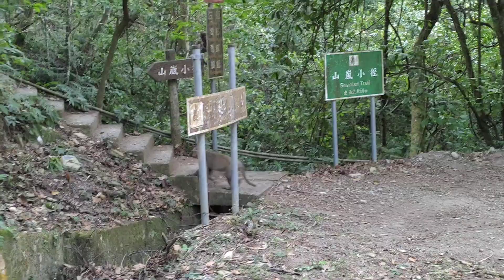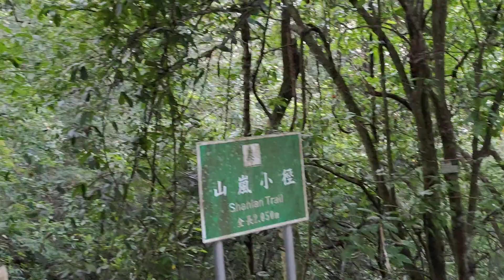Formosan Rock-Monkey Family 台灣獼猴家族